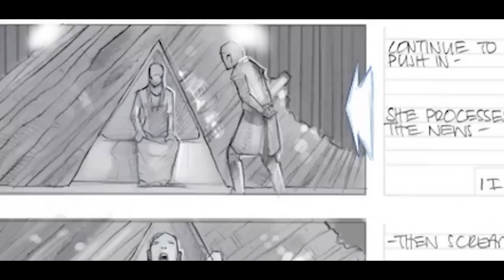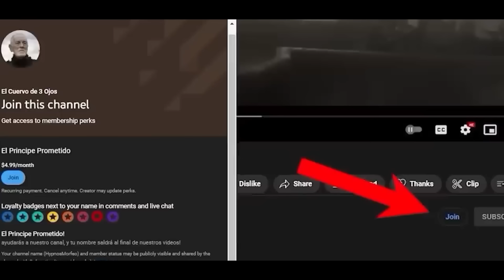El Verdadero Final de La Casa del Dragon T1 REVELADO!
El verdadero final de la primera temporada de La Casa del Dragón, y la conexión con los dragones. En los pasados días, distintos portales de internet han dado la noticia de lo que fue el verdadero final de la primera temporada de La Casa del Dragón. Un tema del que ya hablamos anteriormente, pero que toma más fuerza, luego de que se estrenara el trailer de la segunda temporada. Este final se muestra en un Storyboard de la serie, y que nos revela un final mucho más impactante del que finalmente vimos en la serie. En este video, estaremos analizando en detalle el final alterno, y cómo esto se relaciona con la conexión mágica que existe entre los Targaryen y sus dragones, una conexión más profunda de lo que podríamos pensar. ¿Cuál es este final? ¿Cómo pudo haber acabado la primera temporada de La Casa del Dragón? ¿Cuál es esa conexión mágica que existe entre ellos?